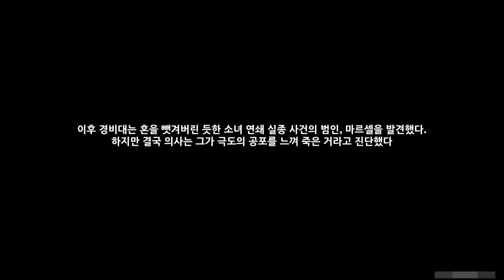[원신] 제4장 제2막 - 이유 없이 내리는 비처럼 완료